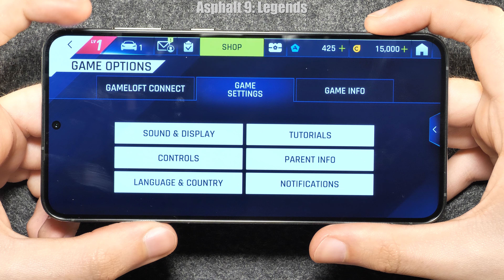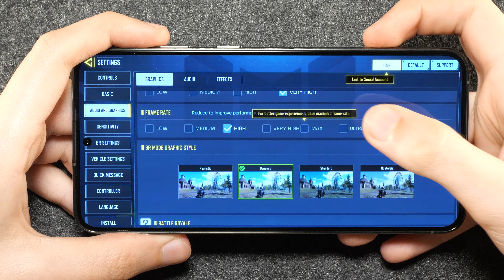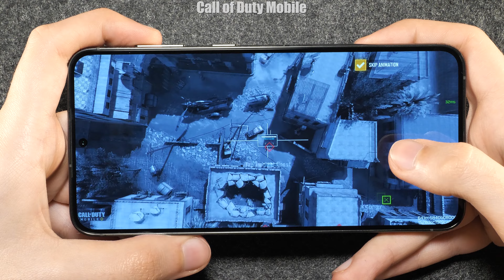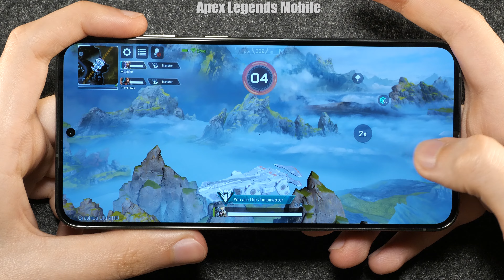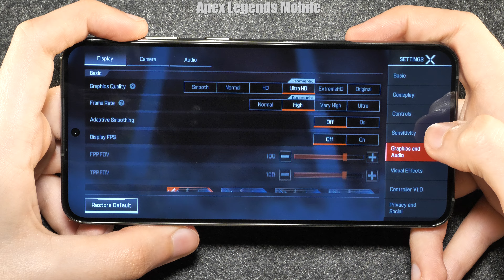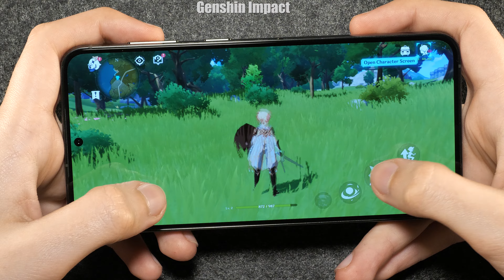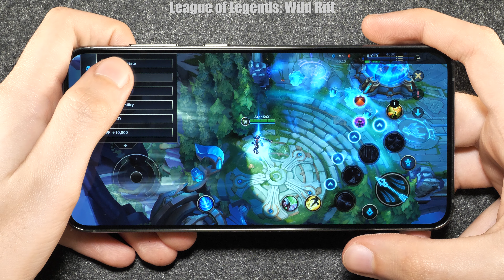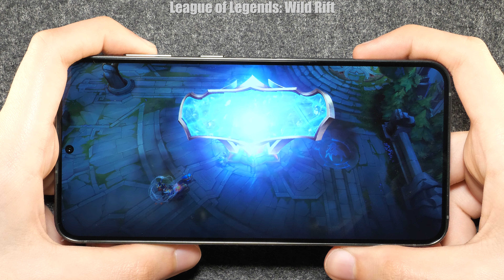Samsung Galaxy S23+ Gaming – Genshin Impact, Asphalt 9, Call of Duty Mobile, .etc